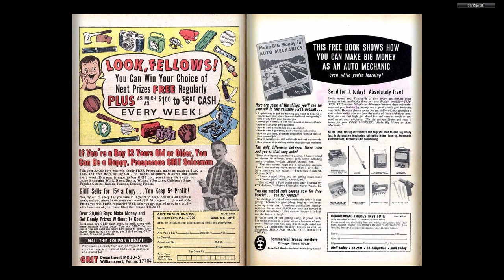196512 Amazing Spider Man v1 031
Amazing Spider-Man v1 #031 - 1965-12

The Complete Marvel Comics Published Output for:

December, 1965